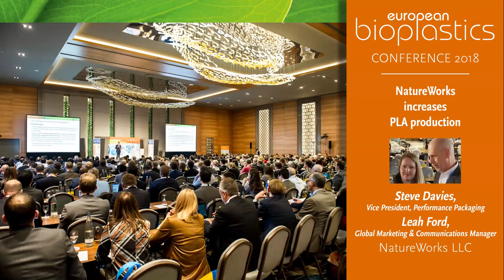NatureWorks increases PLA production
Interview with Steve Davies, Vice President, Performance Packaging, and Leah Ford, Global marketing & Communications Manager, NatureWorks LLC. Recorded at the European Bioplastics conferens in Berlin, Decemberl 2018.